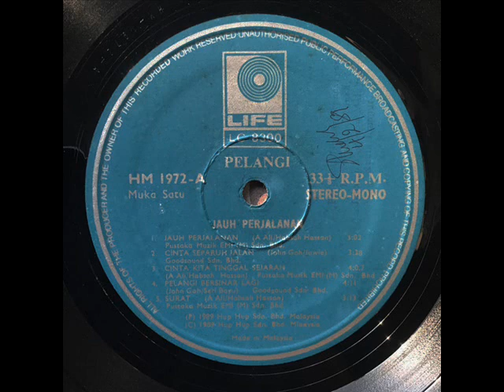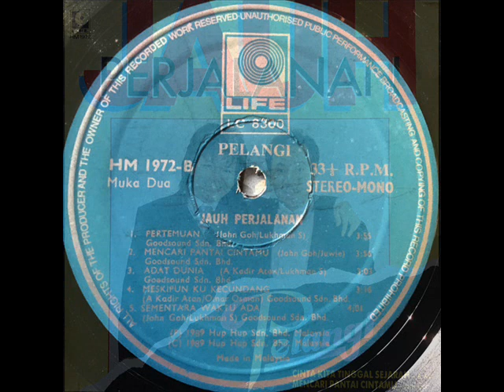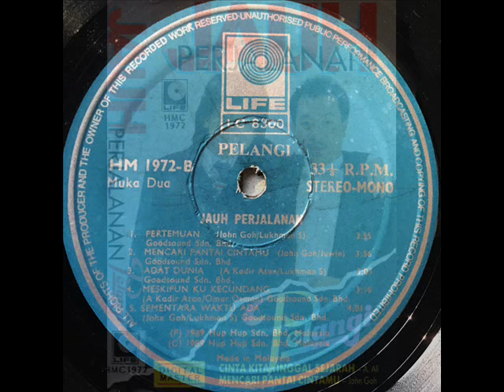pelangi _ meski kau kecundang (1989)